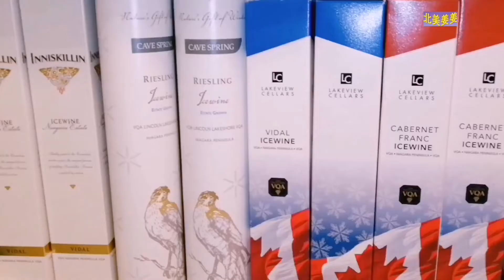🇨🇦Enjoy Autumn🇨🇦 Lyrics 《Inspiration》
Music in this video  Learn more Listen ad-free with YouTube Premium
Song     Inspiration
Artist    Unknown Brain, Aviella
AEI (on behalf of NCS); LatinAutorPerf, LatinAutor - SonyATV, União Brasileira de Compositores, LatinAutor, UNIAO BRASILEIRA DE EDITORAS DE MUSICA - UBEM, BMI - Broadcast Music Inc., Featherstone Music (publishing), and 11 Music Rights Societies

姜姜🇨🇦walks & lyrics Copyright - All our videos are original and copyrighted. PLEASE Do not copy, cite, or distribute without permission of the author.